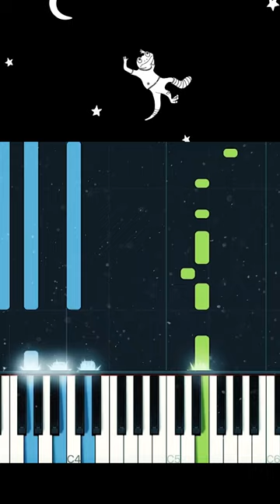Crutches shorts piano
Crutches Instrumental